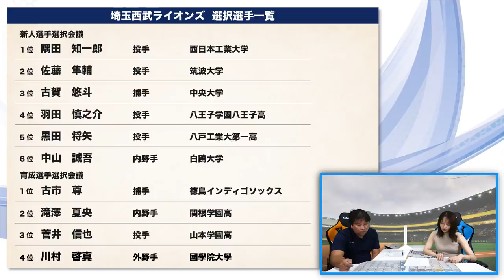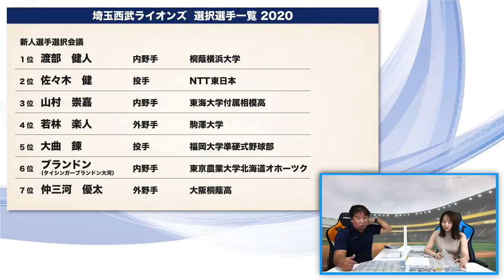今年一番良いドラフトは西武！1位隅田知一郎選手・2位佐藤隼輔選手など即戦力選手を多数獲得！【ドラフト通信簿】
■ドラフト通信簿

2006WBC優勝！ベストナイン！ 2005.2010ロッテ日本一！